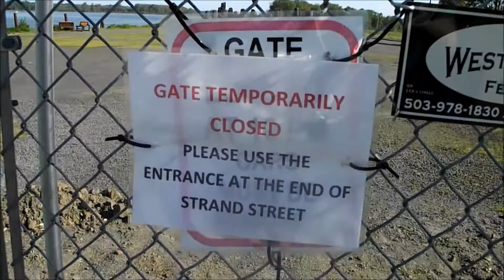B1 & B2 - Parkour and Freerunning Adventures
It's been too long since I've made a video like this, enjoy!